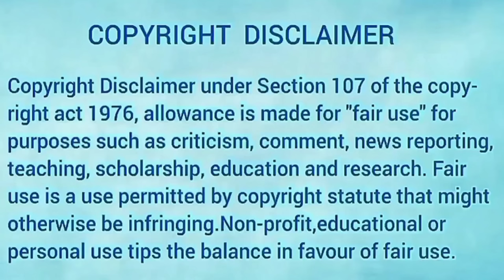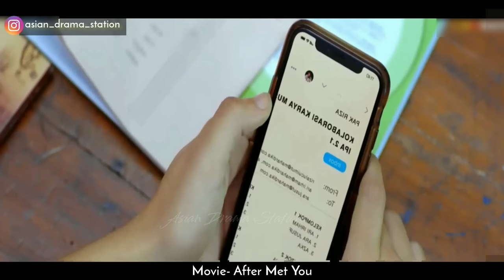Playboy Bets to Make the Rude Girl Fall in Love❤️....School Love Story In Hindi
Movie Name:🌼After Met You🦋🌼(Review/Explanation in Hindi)

Actor:Ari Irham
Actress:Yoriko Angeline

Credit:
Production company: RA Pictures
Where to watch:We Tv,Amazon Prime,Netflix